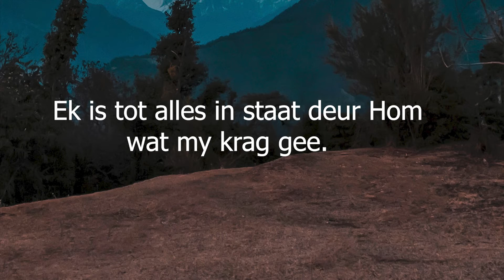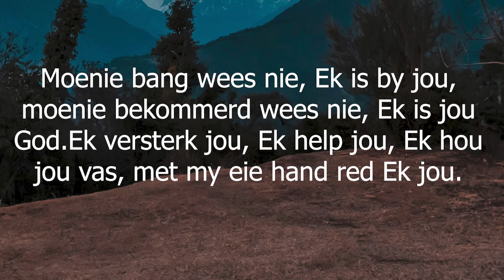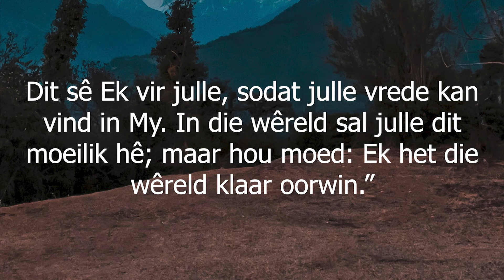(Afrikaans) Powerkids & Arise - 28 February 2021